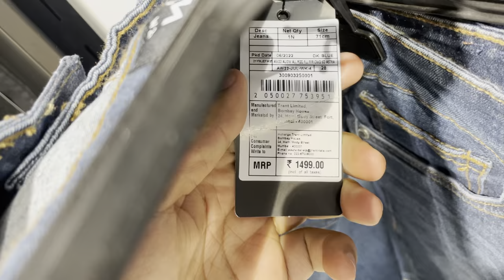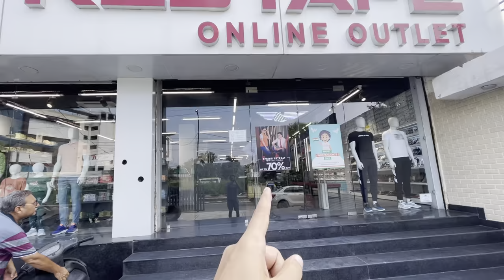Shopping Haul from 3 Different Fashion Stores in Jammu | Budget Shopping | DSBOSSKO VLOGS